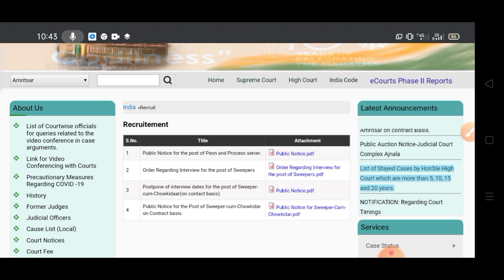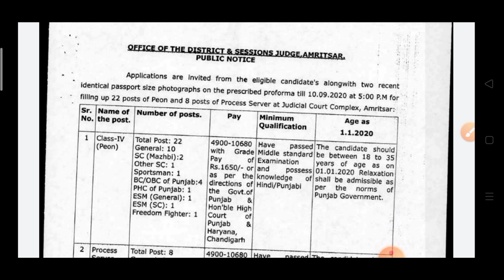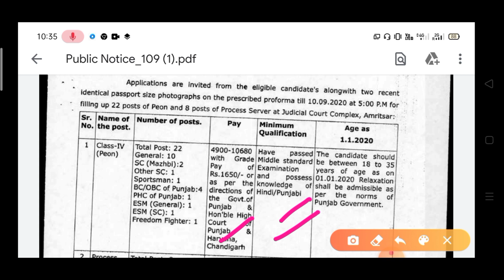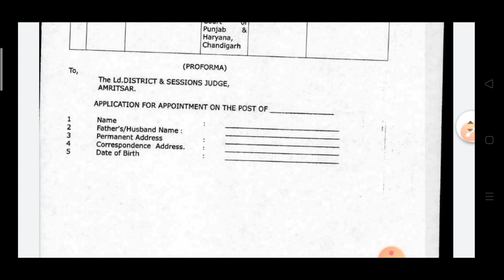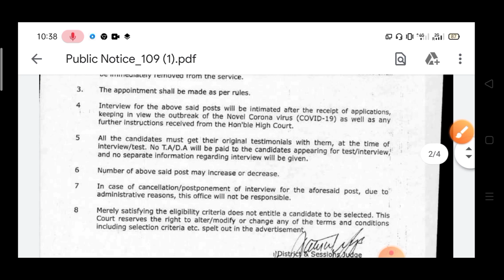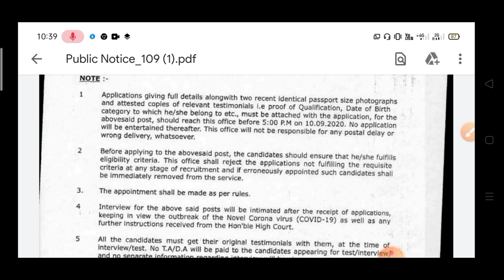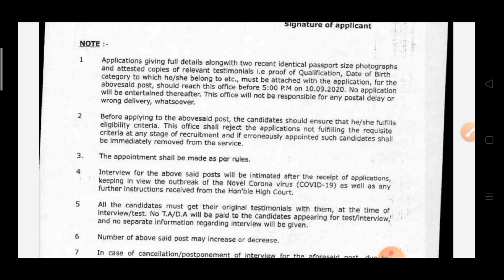রাজ্য পিয়ন ও গ্রুপ ডি পদে কর্মী নিয়োগ!! wb group D & process server recruitment 2020!!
রাজ্য পিয়ন ও গ্রুপ ডি পদে কর্মী নিয়োগ!! wb group D & process server recruitment 2020!! 10th pass job recruitment 2020 ,how to apply !! official website click here👆